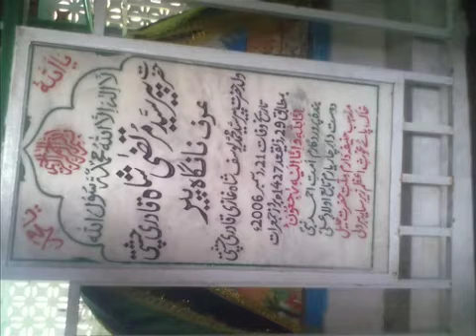nami danm aik yad gar video